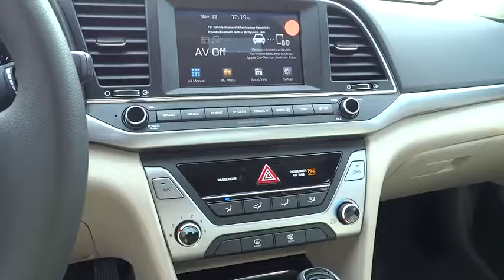2017 Hyundai Elantra Walnut Creek, East Bay, Dublin, Concord, Livermore, CA H5248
2017 Hyundai Elantra

Future Hyundai
1051 Burnett Ave

Trunk Rear Cargo Access,Compact Spare Tire Mounted Inside Under Cargo,Light Tinted Glass,Body-Colored Rear Bumper w/Gray Rub Strip/Fascia Accent,Fixed Rear Window w/Defroster,Perimeter/Approach Lights,Variable Intermittent Wipers,Fully Galvanized Steel Panels,Steel Spare Wheel,Clearcoat Paint,Body-Colored Front Bumper,Analog Display,Outside Temp Gauge,Manual Tilt/Telescoping Steering Column,Perimeter Alarm,Air Filtration,Manual Adjustable Rear Head Restraints,Full Carpet Floor Covering,Glove Box,Carpet Floor Trim and Carpet Trunk Lid/Rear Cargo Door Trim,Gauges -inc: Speedometer  Odometer  Engine Coolant Temp  Tachometer  Trip Odometer and Trip Computer,Full Floor Console w/Covered Storage  Mini Overhead Console w/Storage and 2 12V DC Power Outlets,Power Rear Windows,HVAC -inc: Underseat Ducts,60-40 Folding Split-Bench Front Facing Fold Forward Seatback Rear Seat,Instrument Panel Covered Bin  Driver / Passenger And Rear Door Bins,Driver Foot Rest,Full Cloth Headliner,Front Map Lights,2 12V DC Power Outlets,Rear Cupholder,Cargo Space Lights,FOB Controls -inc: Trunk/Hatch/Tailgate,Fade-To-Off Interior Lighting,Window Grid Antenna,Trip Computer,Front Cupholder,Delayed Accessory Power,Power Door Locks w/Autolock Feature,Front-Wheel Drive,Torsion Beam Rear Suspension w/Coil Springs,Electric Power-Assist Speed-Sensing Steering,60-Amp/Hr 550CCA Maintenance-Free Battery w/Run Down Protection,Strut Front Suspension w/Coil Springs,Gas-Pressurized Shock Absorbers,Front Anti-Roll Bar,120 Amp Alternator,14 Gal. Fuel Tank,Engine: 2.0L DOHC 16V 4-Cylinder D-CVVT GDI,Single Stainless Steel Exhaust,Curtain 1st And 2nd Row Airbags,Airbag Occupancy Sensor,Dual Stage Driver And Passenger Seat-Mounted Side Airbags,Outboard Front Lap And Shoulder Safety Belts -inc: Rear Center 3 Point  Height Adjusters and Pretensioners,Dual Stage Driver And Passenger Front Airbags,Electronic Stability Control (ESC),ABS And Driveline Traction Control,Rear Child Safety Locks,Driver Knee Airbag,Side Impact Beams